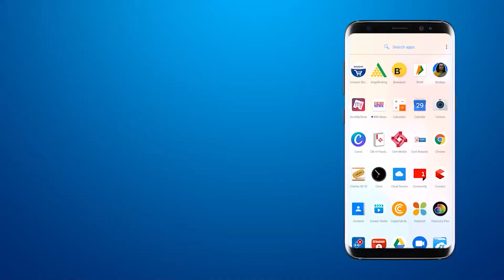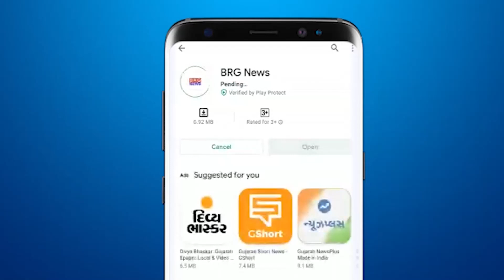12 accused including 2 women arrested in case of scuffle in SSG hospital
BRG NEWS  App: